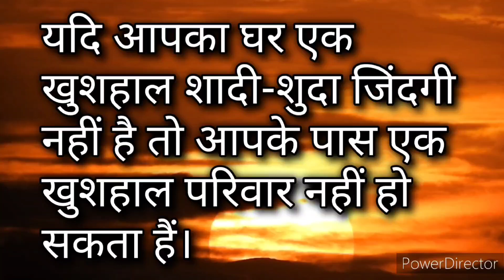मतलबी लोग ऐसे ही होते हैं | best motivational speech, quotes hindi video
jab aapki koi value na kare | jab koi value na kare to kya karen | life quotes

                              Gyan Motivational